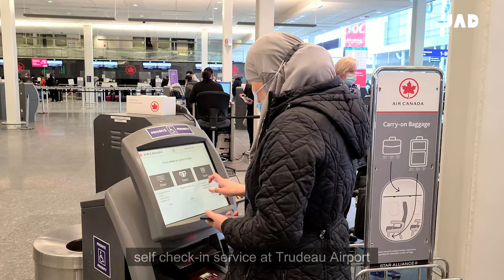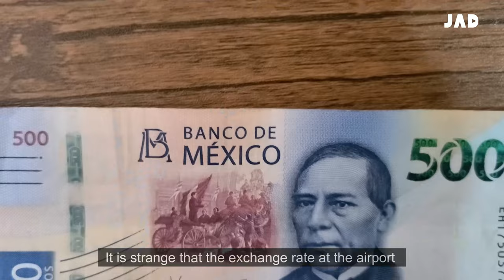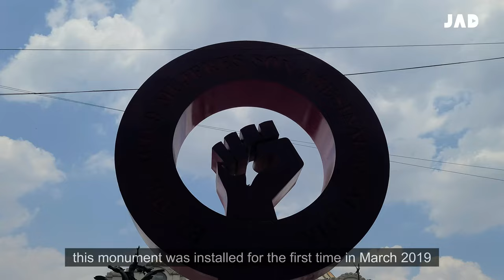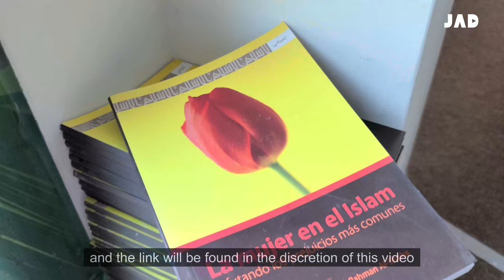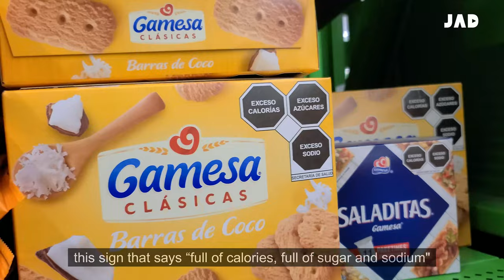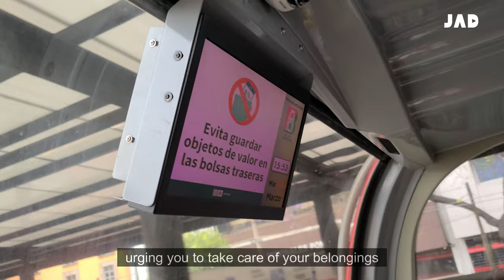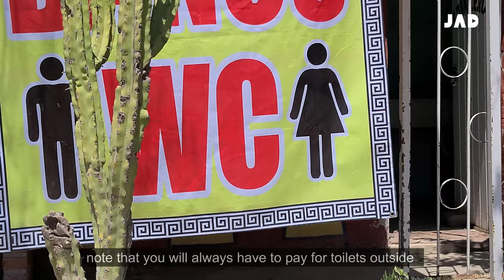Everything about Mexico City المكسيك - من الألف الى الياء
المكسيك - من الألف الى الياء English Subtitles included
شهر كامل في المكسيك كان رائع وملييء بالامتاع والاثارة. جربنا الكثير من الاكلات وقابلنا الكثير من الناس وتعلمنا الاكثر عن الثقافة والحضارة في المكسيك.. لايفوتكم هذا الفيديو الشيق..سيعجبكم حتما وخصوصا اذا كنتم تعيشوف في كندا وتودون زيارة المكسيك  العاصمة (مكسيكو سيتي)
تكرما ادعوا القناة لنستمر ونعدكم بان القادم امتع واروع

Everything about Mexico City
Full month in Mexico was full of fun and excitement. We tried a lot of dishes , met a lot of people and learned the most about the culture and civilization in Mexico. Do not miss this interesting video. You will definitely like it, especially if you live in Canada and would like to visit Mexico, in particular the capital (Mexico City).

Translation - English

We are heading to Mexico. The baby stroller is always left at the entrance of the airplane.  If you are travelling from Canada and you have the Canadian passport or the Permanent Residence PR, then you do not need a visa to enter Mexico (Always verify with the local Mexican Consulate). Mexico City. One of the urban and most densely populated cities in the world. Francisco I. Madero Avenue is a very long street. People in Mexico are generally kind, genial, helpful and warm-hearted towards each other and toward others. They always exchange greetings in the morning and the evening or during food. Police, police cars and security personals are widely spread everywhere, because kidnapping and crime rates are high in Mexico City. Therefore, it is better to travel and move around inside Mexico City, especially the slums with a local guide or citizen. This is the Nopal Cactus. In Mexico, the green leaves of the cactus are sold, cooked and added to the salad.

The official currency in Mexico is the Mexican Pesos. 100 Pesos is equivalent to around 6 Canadian Dollars. The exchange rate at the airport is better than outside in the city. El Zócalo. 15th of September of every year is the Independence Day. “ huarache de suadero”. It is totally fine to eat by hand. Palacio de Bellas Artes. This monument was installed for the first time in March 2019 and it represents the rejection of oppression and abuse against women in Mexico.

The original Tacos. Burritos Tostada Flautas de carne. This is corn and they call it “Elote”. It is strangely crazy they eat these ceramics (earthenware).

We did not see or find any Halal market during our stay in Mexico City. Basilica of Our Lady of Guadalupe (Basílica de Guadalupe). The Catholic belief is the official religion in Mexico, and it forms 83 percent of the population. Besides a small percentage of other minority religious groups like Judaism and Islam.

Mexican people consume lots of tortilla, eat a lot of chili, onion and lemon. Besides the large quantity of soft drinks. This the tripe soup and called Pancita. They add chili to this cold drink called the devil “El Diablo”

Burritos, Chilaquiles con costilla. “Horchata” made of rice water, milk and some cinnamon. You will basically hear music everywhere you go.  Vicente Fernández is a famous singer in Mexico. Mexicans love gardening. La Marquesa. This is Dubai of Mexico “Santa Fe”.

It is just the culture, you may be poor but clean. Museum designed by the architect Fernando Romero. Cheese and mushroom Quesadilla, Pambazo de pollo. I love pambazo, one of my favorite Mexican meals.

Bosque de San Juan de Aragón is huge and covers 162 hectares around 3.5 million visitors every year.  Raspados it is very delicious.
Pyramids of Teotihuacan are the ruins of the Mayan civilization in Mexico. The pyramid of the sun and the pyramid of the moon. The city was first found 400 years BC and it is UNESCO heritage site. The name is City of the Gods. This restaurant is located underground it is called La Caverna.